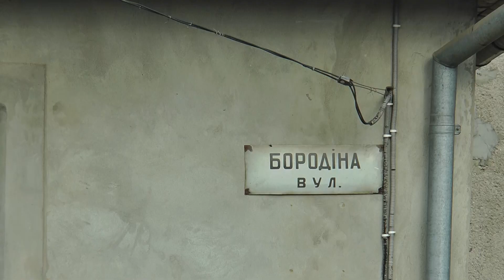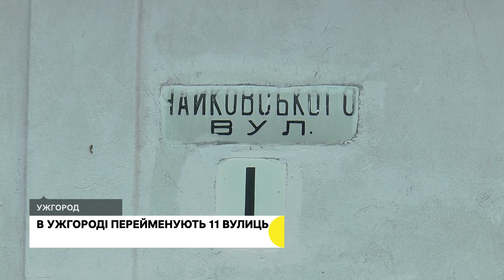Історія лікаря із Закарпаття Віктора Петрова, який лікує бійців на фронті | 31.01.2023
У Мукачеві попрощалися із Сергієм Гончаруком.

В Ужгороді перейменують 11 вулиць.

Ужгородця підозрюють у виправдовуванні збройної агресії Росії.

Жителя села Тийглаш підозрюють у виготовленні наркотиків у власному домі.

В Ужгороді рятувальники розчистили опори пішохідного мосту від сміття та деревини.

Лікар із Закарпаття Віктор Петров лікує бійців на фронті.

17-річна мукачівка — чемпіонка світу з ММА.

Останні новини Закарпатської області — в дайджесті Суспільного.